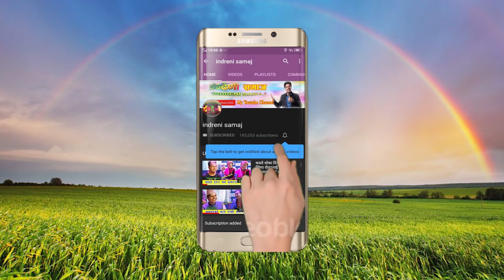नखाएको विष लाग्यो भन्दै टीका सानू कृष्ण कंडेल संग भक्कानिदै रोइन । ०७६.०४.२५ HD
All rights of this video is with Indreni Samaj